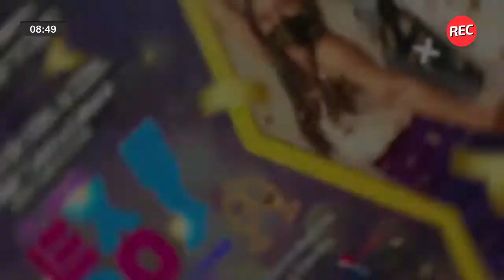Santa Fe: ¡Se viene la 3° Expo de Fiestas y Eventos!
Marcelo Mansilla, integrante de la asociación “Sólo fiestas y eventos”, nos contó acerca de la tercer expo de la asociación, que se realizará este domingo 3 de Abril, en el Molino Fábrica Cultural, con entrada libre y gratuita.